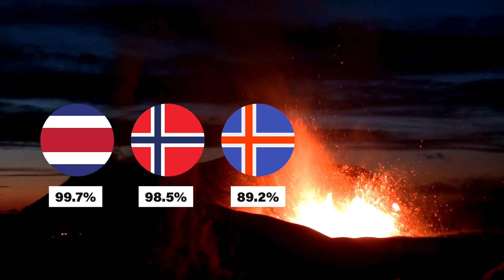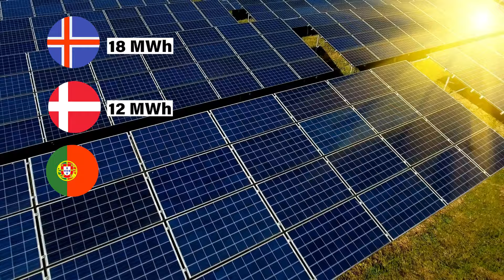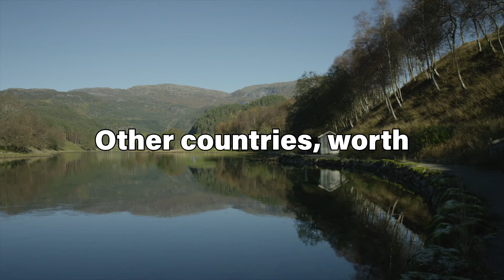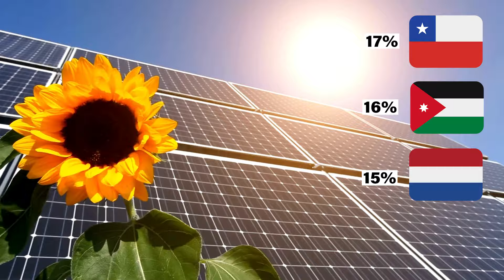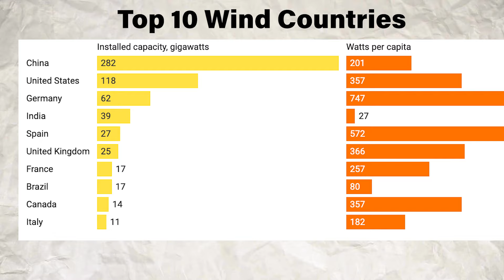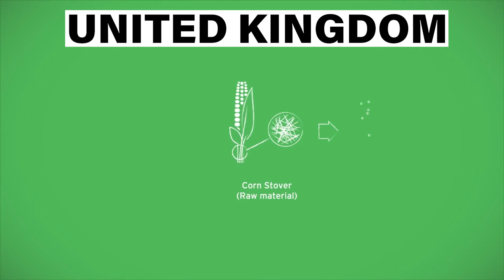Who is leading in Renewable Energy in 2024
Explore the global race to renewable energy with us! From Costa Rica's impressive 99.7% reliance on renewables to China's massive renewable capacity, we delve into the metrics and leaders shaping the transition. Discover who's excelling in wind power, who's harnessing solar energy most effectively, and which countries are leveraging innovative technologies like geothermal and bioenergy. But it's not just about numbers – we'll also discuss the importance of international collaboration and policy support in driving this crucial shift towards a sustainable energy future. Join us as we navigate the diverse landscape of renewable energy adoption worldwide!